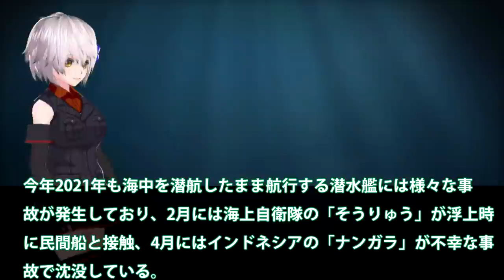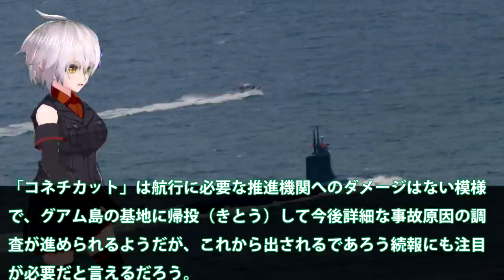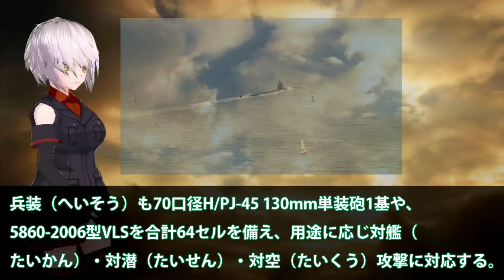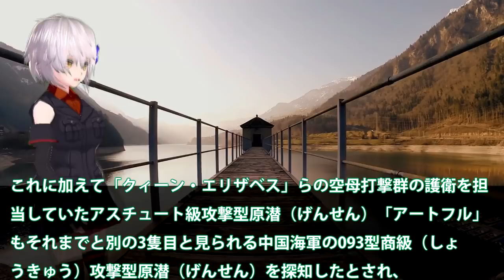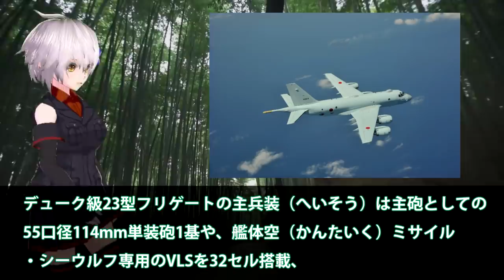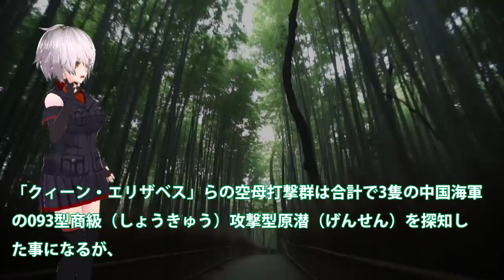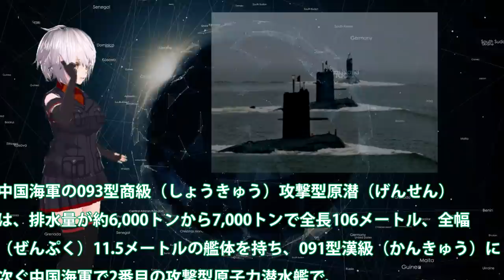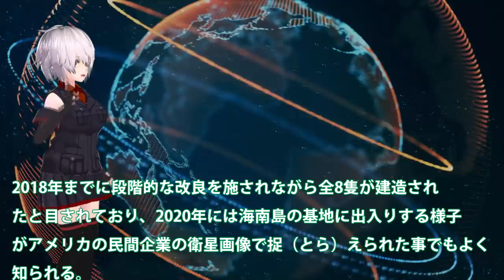海自の監視下に中国原潜潜航でも見つかる！中国海軍093式攻撃型原潜は確実？奄美大島接続水域内を潜航も・・・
引用・転載「出典：海上自衛隊ホームページ」
引用・転載「出典：航空自衛隊ホームページ」
引用・転載「出典：陸上自衛隊ホームページ」

中国「日本の潜水艦技術にはお手上げだ。原潜でも勝てない！」隣国「我が国の潜水艦は浮上すら出来ない！羨ましすぎる」
中国原子力潜水艦がなぜすぐに見つかるのか？海上自衛隊があっさりと見つけるその戦略とは・・・中華原潜の音は爆音まだ潜航できるから！